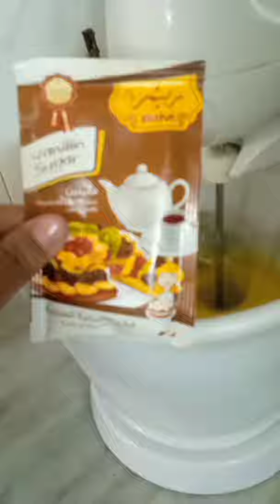let's make Kato sugar mix oil kato cake blakpink 🎂🎂